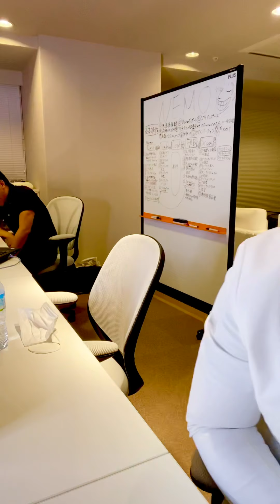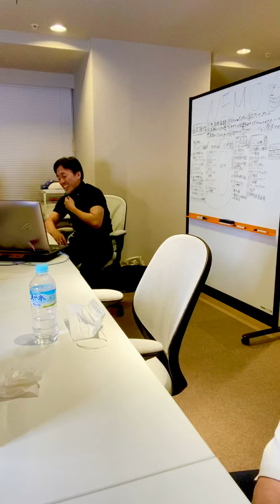はじめてのTikTok 配信の裏側😊